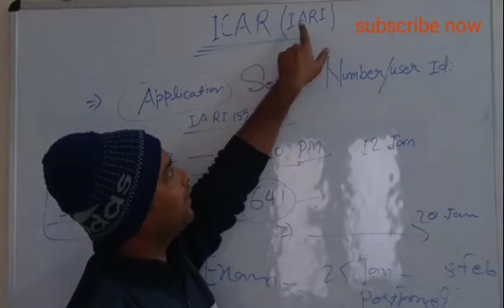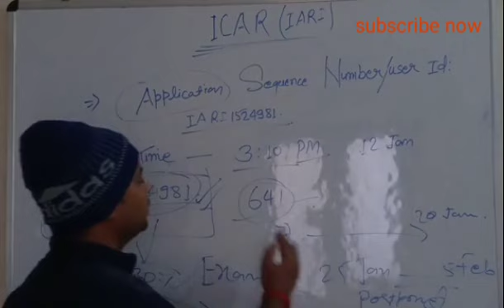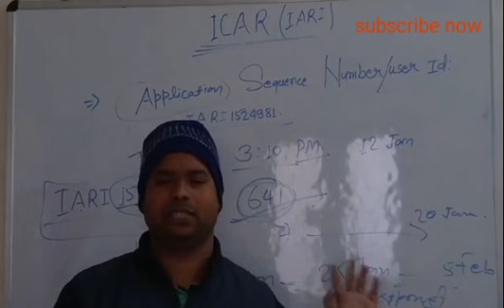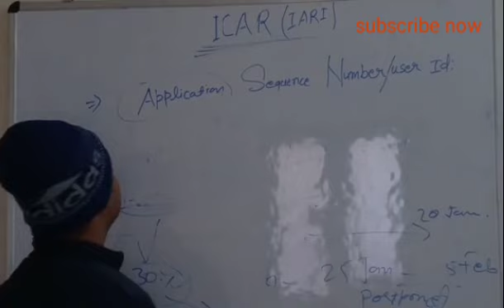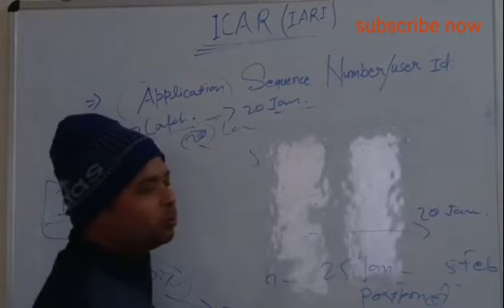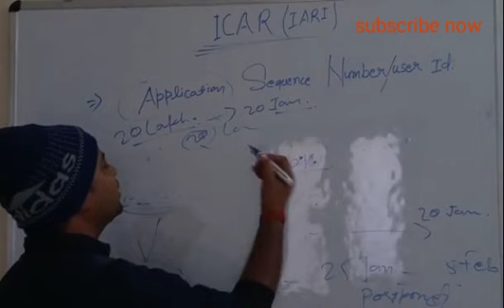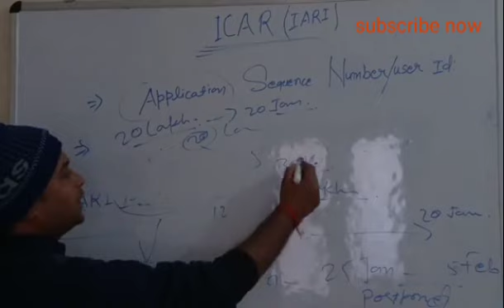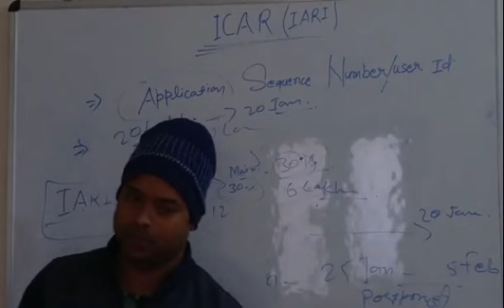कितना फॉर्म भरा जा चुका हैं? क्या exam postpone होगा?